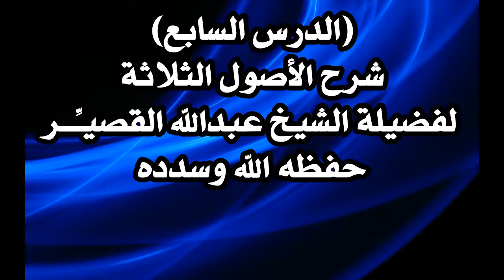7/11 شرح الأصول الثلاثة لفضية الشيخ عبدالله القصيـِّــر حفظه الله وسدده